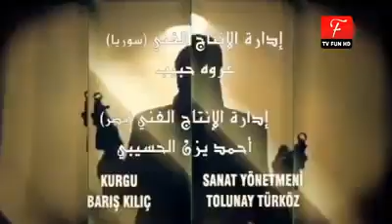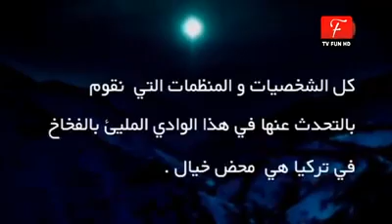وادي الذئاب الجزء التاسع الحلقة 13